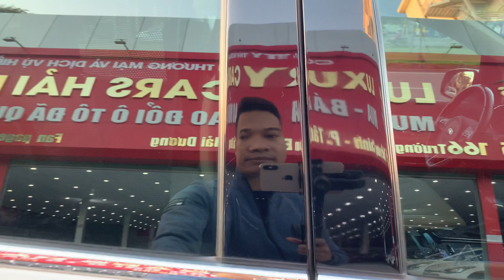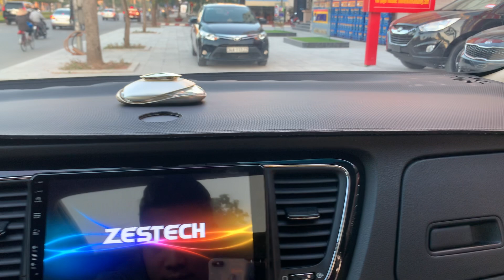🔴Phi cơ mặt đất: Kia Sedona 2.2 sx2018 Full dầu đặc biệt. Giá 868tr. Lh 0978.607.555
♻️♻️♻️ Chuyên cơ mặt đất thương hiệu Hàn Quốc: Kia Sedona 2.2 bản full máy dầu sx 2018 ODO hơn 5v km. Xe trang bị full option: hai cửa lùa điện, tự động rửa đèn, cửa sổ trời trước sau, 3 màn hình DVD, đề nổ thông minh, ghế chỉnh điện, cân bằng điện tử, cảnh báo lệch làn, hỗ trợ đổ đèo, sấy sưởi ghế, sấy sưởi vô lăng, công nghệ Eco...
🌈 Giá 868tr
🌈 Hỗ trợ bank 75% giá trị xe
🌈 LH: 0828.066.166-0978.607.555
Cam kết bằng văn bản:
💯 Đảm bảo giấy tờ hồ sơ pháp lý chuẩn